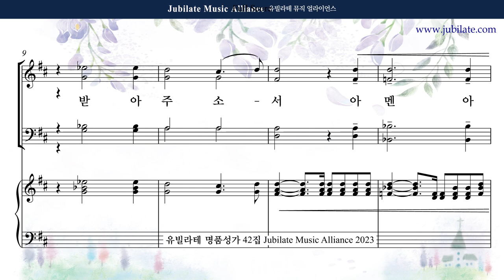[유빌라테 42집] 31. 장은총 - 송영모음 (입례송) Bass